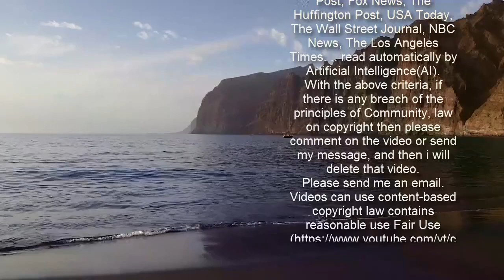이언주·박성훈 ‘합동공세’에도 박형준, 경선토론 ‘4전승’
국민의힘 박형준 예비후보가 25일 열린 국민의힘 부산시장 본경선 후보 합동 토론에서 가장 잘한 후보로 당 평가단의 선택을 받았다. 박 후보는 앞서 열린 맞수토론에서 모두 승리하며 3승을 기록한 데 이어 이날 마지막으로 열린 합동 TV토론에서도 평가단의 선택을 받으며 이번 국민의힘 경선 토론에서 4전 4승으로 경쟁 후보를 압도했다. 이날 토론은 단일화 패배로 빠진 박민식 전 의원을 제외한 박형준, 이언주, 박성훈 예비후보가 참여했다. 여론 조사에서 선두를 달리는 박형준 후보에게 이 후보와 박성훈 후보의 파상공세가 이어졌지만, 박형준 후보가 승리했다는 평가를 받은 셈이다. 이언주 후보는 이날까지 토론평가단의 선택을 못 받으면서 경선 토론에서 한 번도 이기지 못한 후보로 남게 됐다. 박성훈 후보는 맞수토론에서 이 후보에 승리한 바 있다. 토론회에서는 주도권 토론 시간을 활용해 이 후보와 박성훈 후보가 박형준 후보 공약인 요즈마그룹의 투자 펀드에 대한 우려를 나타냈다. 이언주 후보는 “펀드 운용사는 수수료를 뗀다”며 “요즈마그룹이나 요즈마 코리아가 펀드에 돈을 태우지 않은 상태에서 수수료를 벌면 요즈마 측에만 좋은 일만 시키는 것 아닌가”라고 했다. 박성훈 후보는 “대규모 자금을 펀딩할 수 있고, 운용 실력이 있는 곳이 좋다. 공신력 있는 곳이 글로벌 기업이 많다”며 이 후보와 말을 맞췄다. 박성훈 후보는 지난 토론에서 본인의 부산국제금융센터(BIFC) 내 금융기업 유치 성과에 의문을 제기한 박형준 후보를 겨냥했다. 그는 소규모 인허가를 의미하는 스몰 라이선스 등 투자용어 의미를 상세하게 설명한 데 이어 업계 전문가들 견해도 거론하며 “(박 교수가) 금융기관 유치 실적을 몇 명이나 몇 평으로만 평가한 것은 난센스”라고 말했다. 이언주 후보는 국정원 사찰 논란도 거론하며 “지금 민주당에서 계속 공세를 퍼붓고 있고, 저쪽(민주당)에서 내는 자료를 보면 걱정스럽다”며 “그런 책임으로부터 자유로운 후배들에게 (선거를) 양보할 생각 없나”라고 박형준 후보를 몰아세웠다. 박형준 후보는 “두 사람은 여론조사를 보면 여당 후보를 이길 수 있는 근거가 있지 않다”며 “사찰 문제는 걱정 안 해도 된다. 사찰이 있었다면 내가 막았을 것”이라고 강조했다. 국민의힘은 다음 달 2∼3일 여론조사를 거쳐 4일 부산시장 최종 후보를 결정한다.